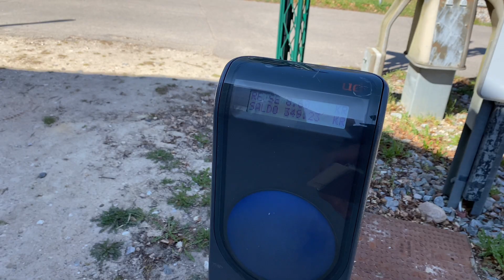A Lokaltog train day.